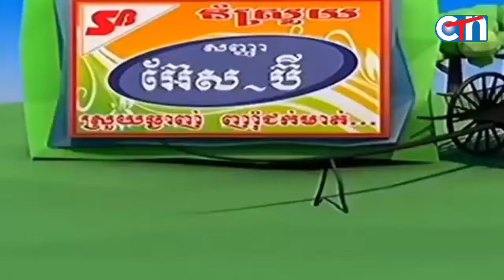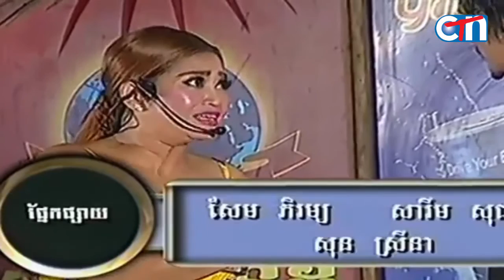Khmer Comedy, CTN Comedy, Pekmi Comedy, Klach Ning Hean, 05 September 2015 #1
I Wish you good every things for you and your family happy to watch new more my video everyday

Khmer Comedy,

CTN Comedy,

Pekmi Comedy,

pekmi 2015,